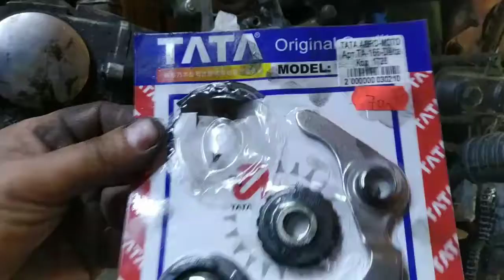Замена ГРМ дельта и альфа